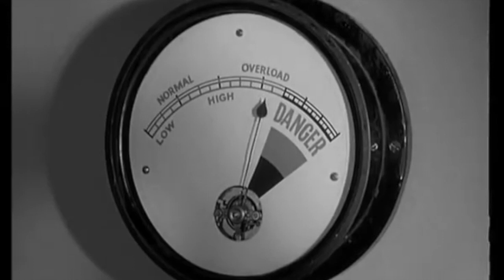Fiend Attacks - Scenes from Fiend Without a Face (1958)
***I do not claim rights/ownership to any of the video or audio clips presented in this film ***